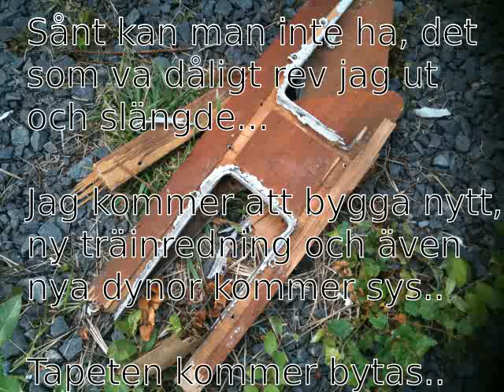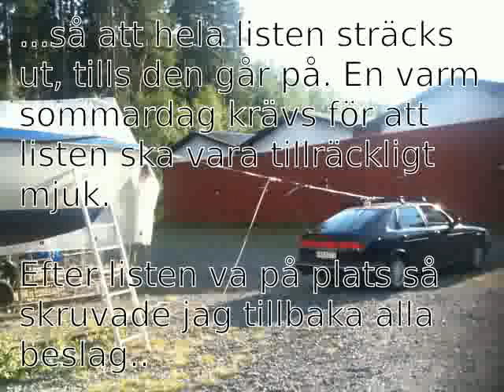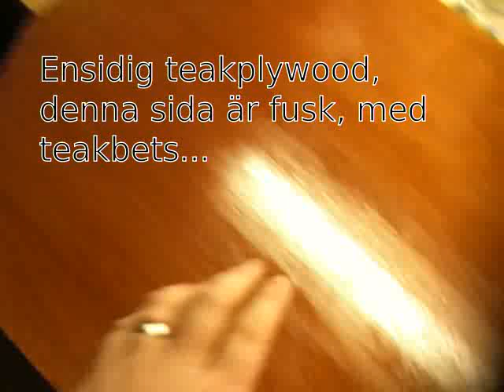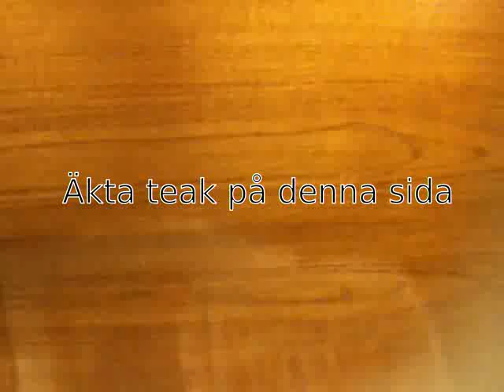Maxi 77 renovering, del 1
Renoverar min segelbåt en Maxi 77:a..